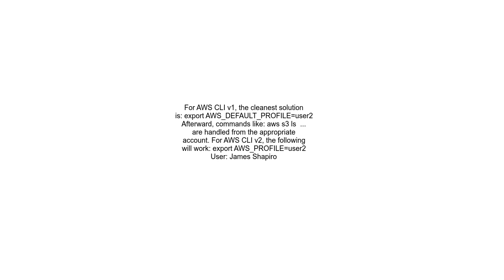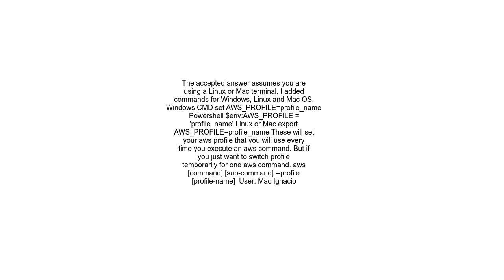How to temporarily switch profiles for AWS CLI